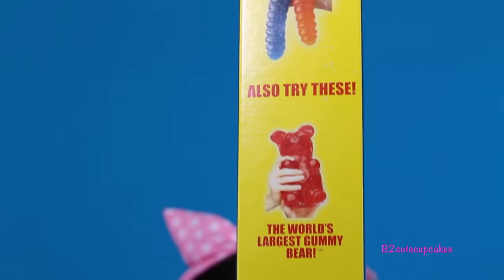World's Largest Gummy Worm | B2cutecupcakes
I'm super excited to show you the World Largest Gummy Worm yay
This huge gummy worm is cherry and sour apple flavors and I love them both but my favorite was green apple.

✪ If you are new to my channel Welcome to B2cutecupcakes a fun, funny and cute channel where I do Tuesday Play-Doh every Tuesday, Monday Blind Bag Bin on Mondays, Toy Reviews, Challenges,Make Up Tutorials, DIY, Crafts and much more fun so make yourself at home and enjoy, to help me with my channel you can SUBSCRIBE+ LIKE + SHARE + COMMENT.